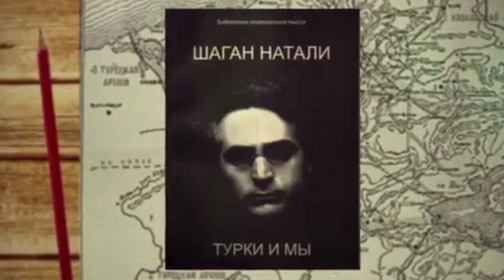Armenia Shahan Natali Шаган Натали "турки и МЫ"